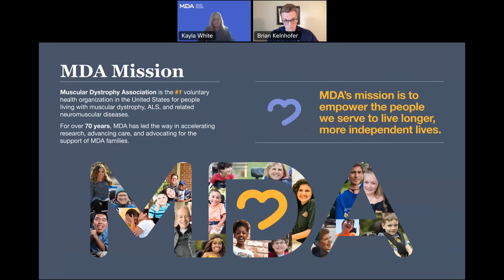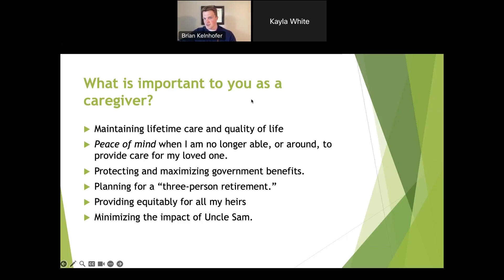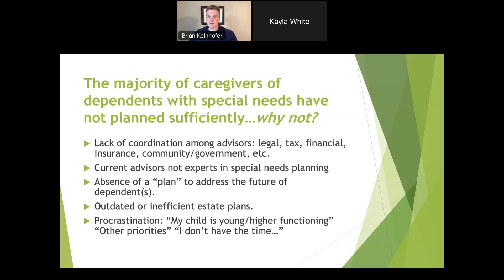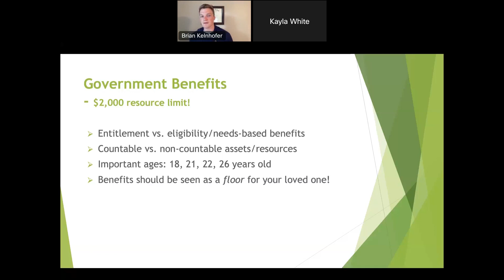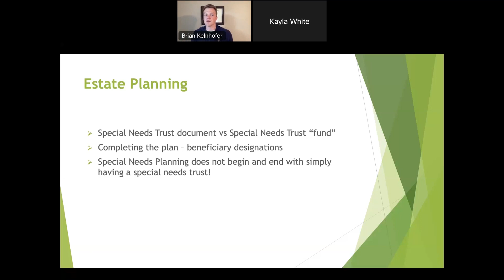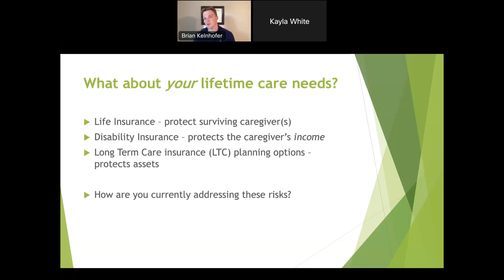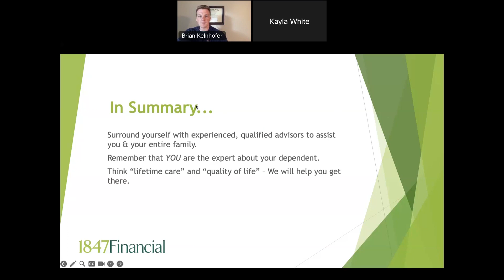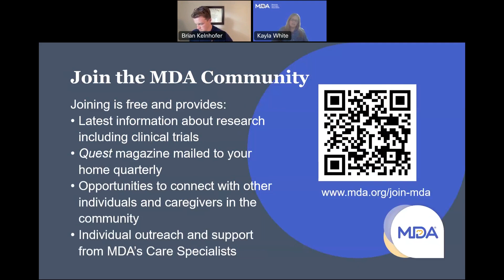MDA Virtual Learning Series: ALS Financial Planning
Held on May 26th, 2023, part four of the MDA ALS Virtual Learning Series features a presentation on financial planning for the ALS community by Brian Kelnhofer, WMCP, at 1847Financial. Thank you to our learning series supporters Cytokinetics and Mitsubishi Tanabe Pharma America.